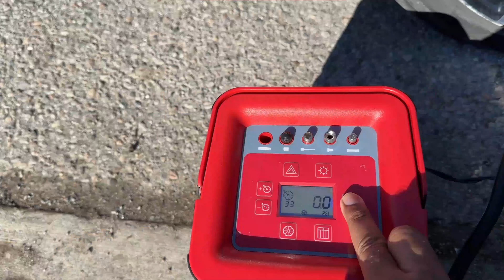World Largest Indoor Trampoline Park Flying Squirrel | 4 Tools Must Keep In Your Car| Jummah vlogs.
Welcome to @Lifelensbyyasir 🌟
Life's a journey, and I'm thrilled to have you along for the ride! 🌟